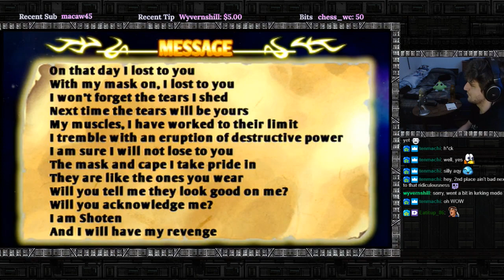Cho Aniki Zero 1CC - Idaten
Just a random 1 credit clear for this wonderful little PSP game.